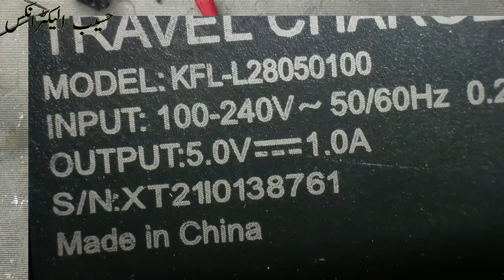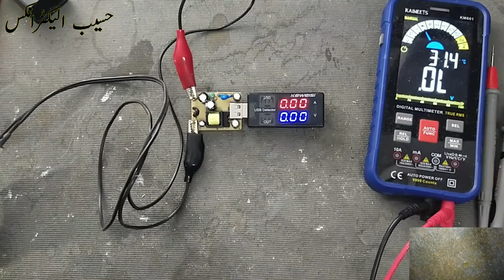{794} Cell phone charger repair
In this video number {794} Cell phone charger repair. I explained how to fix mobile phone cahrger model KFL-L28050100 / cell phone charger adapter.
it was not providing output voltage, not charging batttery